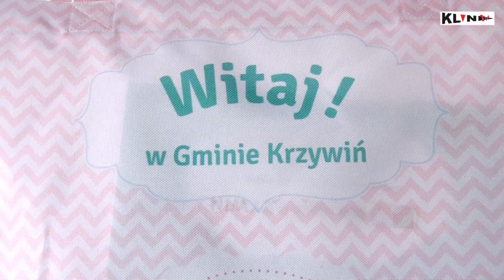KLIN TV WITAJ W GMINIE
Zapraszamy do obejrzenia relacji filmowej z ostatniej edycji programu – ,,Witaj w Gminie Krzywiń”.